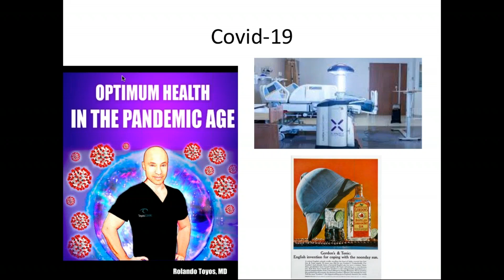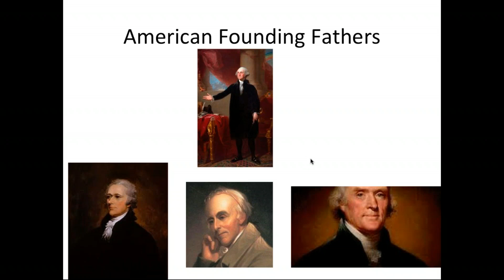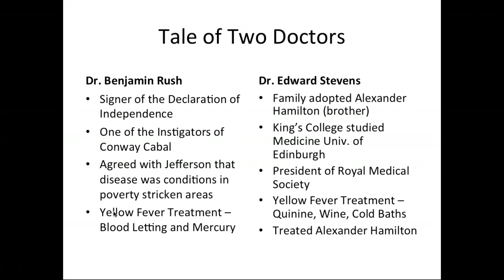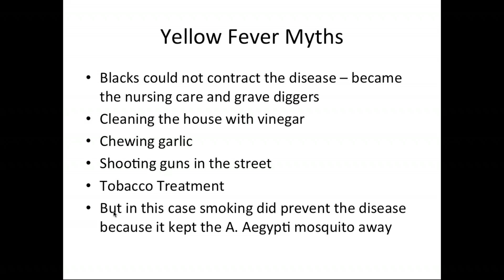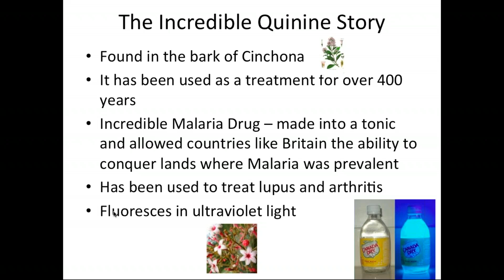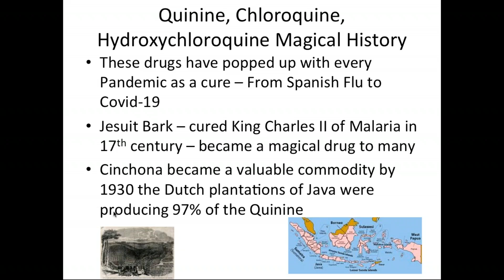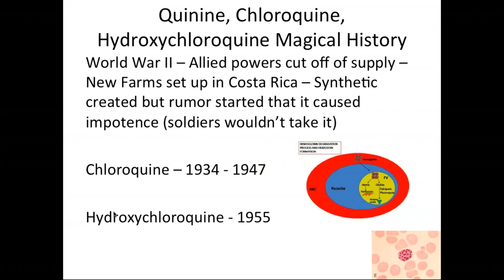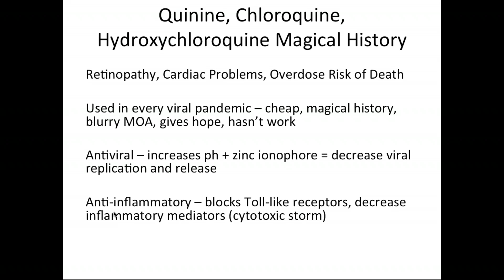Dr. Toyos lectures on his book Optimum Health in the Pandemic Age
Dr. Toyos lectures on a few of the chapters in his best selling book on Health and Pandemics
Dr. Toyos the inventor of Intense Pulse Light for Dry Eye Disease discusses how IPL can assist in the fight against Microorganisms including Covid
How our founding fathers handled the Yellow Fever Epidemic in Philadelphia
The history of Hydroxychloroquine in Pandemics
Spanish Flu
Dr. Toyos is a Board Certified Ophthalmologist who has degrees from UC Berkeley, Stanford, Univ. of Illinois, and Northwestern
He has conducted research for over 30 years including 4 years of microbiology research at University of Illinois College of Medicine